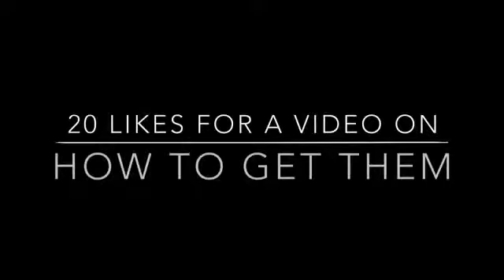New Legendary Starters in Pokemon Brick Bronze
20 likes for a video on how to get the Legendarys.